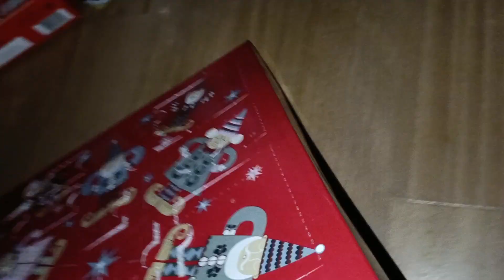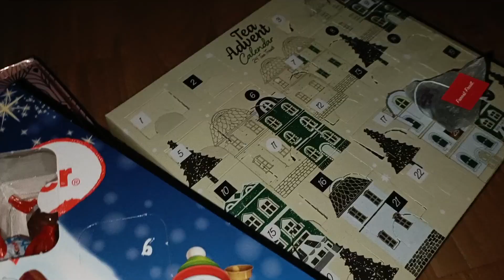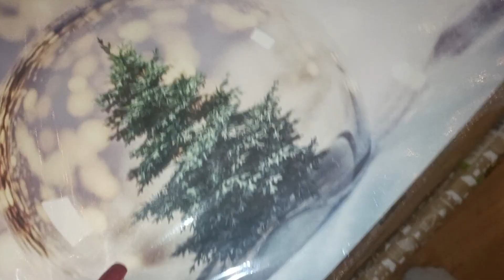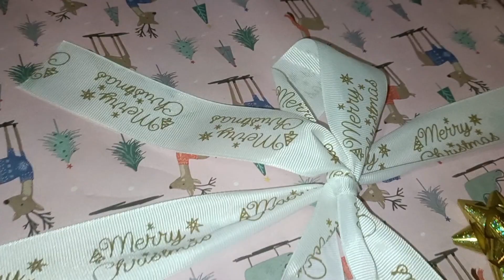❄️CZAS SPAKOWAĆ PREZENTY - VLOGMAS #21❄️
Daj łapkę w górę , to mnie baaardzo motywuje :)